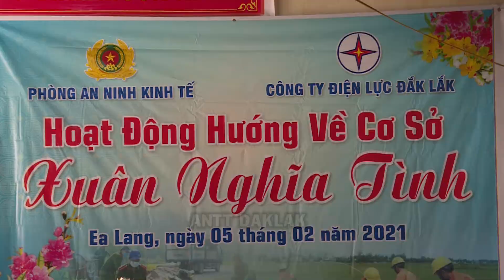Về với người nghèo thôn Ea Lang